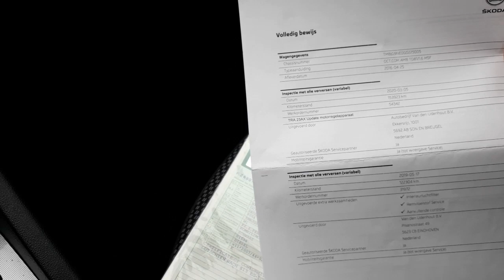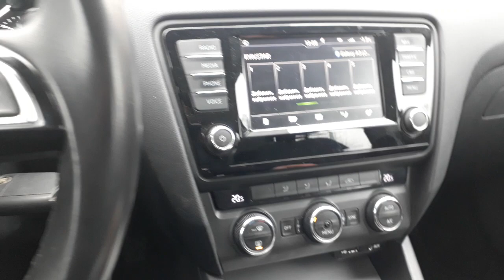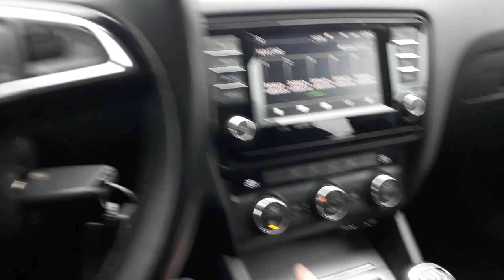Самая надежная! Продажа Skoda Octavia A7 2016г. 1.6 дизель 110л.с. цена 12500$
Телефон для покупки авто 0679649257, Виталий.